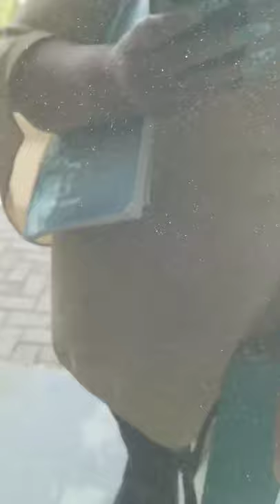Pop Up Walking to the door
Navigating the natural beauty products world through the eyes of a small business owner. Learn about pop ups, craft shows, products tips, Q&A, product development...and MUCH MUCH More